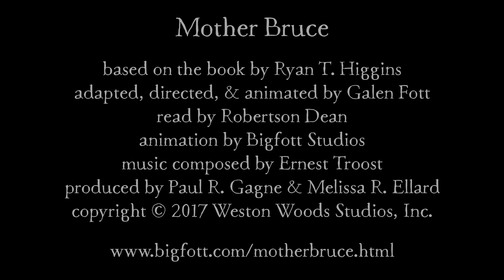Mother Bruce trailer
A trailer for the Scholastic/Weston Woods film "Mother Bruce", based on the book by Ryan T. Higgins. Adapted, directed, and animated by Galen Fott. Read by Robertson Dean. Animation by Bigfott Studios. Music by Ernest Troost.